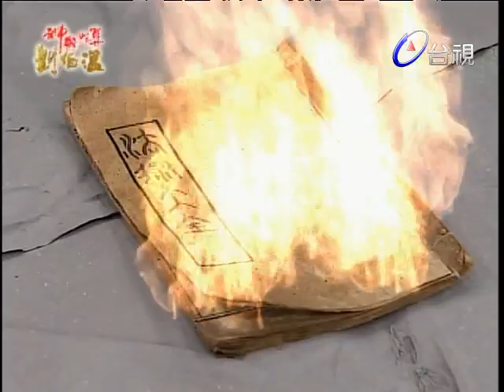神機妙算劉伯溫-女兒國 第183集